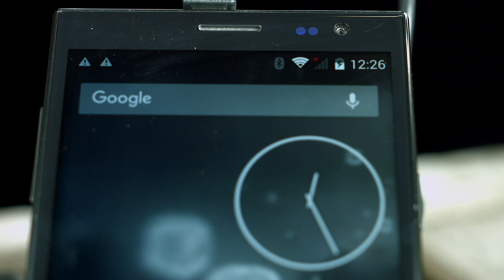PEARL Powerbank für iPhone, Handy & USB-Geräte, 2.200 mAh, schwarz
revolt Powerbank für iPhone, Handy & USB-Geräte, 2.200 mAh, schwarz

revolt

Perfekt für unterwegs: Extra-Power für Smartphone, Navi & Co.

Jetzt müssen Sie sich nie mehr über einen leeren Akku ärgern!

Kennen Sie das auch? Sie sind unterwegs und ausgerechnet wenn Sie dringend telefonieren müssen, macht der Akku Ihres Smartphones schlapp. Und die nächste Steckdose ist weit weg. Übel auch, wenn die eBay-Auktion ausläuft, Sie auf eine WhatsApp-Nachricht oder SMS warten oder die Navi-App nutzen möchten. Damit ist nun Schluss!

Mit dieser handlichen Power-Station haben Sie immer Ihre persönliche Notstrom-Versorgung dabei. Laden Sie den Akku  Ihres Mobilgerätes einfach wieder auf: unterwegs auf Reisen, im Urlaub, bei Trekking-Touren, auf der einsamen Berghütte oder beim Shopping-Bummel in der Stadt. Auch Ihre Freunde werden dankbar sein, wenn Sie ihnen im Notfall aushelfen können.

Der kleine Kraftprotz passt locker in jede Hosentasche, in die Handtasche, den Rucksack oder die Notebook-Tasche.

Tanken Sie den integrierten Lithium-Ionen-Akku bequem an Ihrem PC oder Notebook oder am einfachsten am Original-USB-Netzteil Ihres Mobil-Gerätes auf. Und schon ist Ihre Reserve-Energie wieder startklar!

* Universelle Powerbank für Smartphones und USB-Geräte
* Starker Lithium-Ionen-Akku mit 2.200 mAh
* Ideal für iPhone, iPod, iPad, Navi, Digicam, MP3-Player, Spielkonsolen-Controller u.v.m.
* Sicher: integrierter Überladeschutz
* Akku-Aufladung per USB-Port am PC oder über USB-Netzteil
* LED-Anzeige für Ladezustand
* Eingang: Micro-USB-Buchse, 5 Volt, Ladestrom max. 800 mA
* Ausgang: USB-Port, 5 Volt, Ausgangsstrom max. 1.000 mA
* Mini-Maße: 97 x 23 x 24 mm
* Nur 68 g leicht
* Inklusive Anschlusskabel (USB auf Micro-USB), Schlüsselring, deutsche Anleitung

statt 29,90 EUR jetzt GRATIS